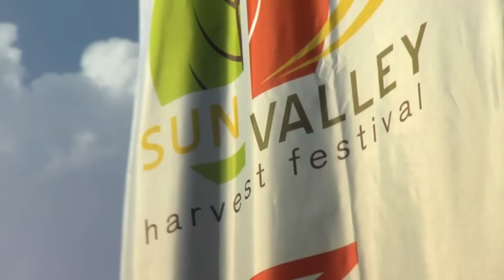Cava Cava Party with Chef John Tesar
ConciergeQ Host Maria Prekeges shares URHere Coverage from Cava Cava’s party in Ketchum, Idaho! Interviews: Chef John Tesar-Spoon Bar and Kitchen & “Top Chef," Ehren Jordan-Failla, Erin Rheinschild-Sun Valley Adaptive Sports & Chip Fisher-Cava Cava.